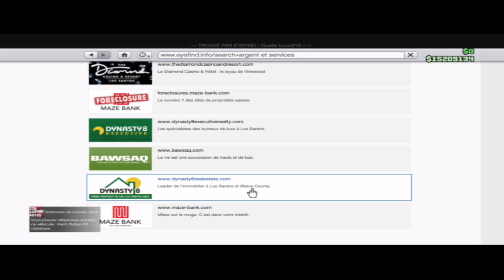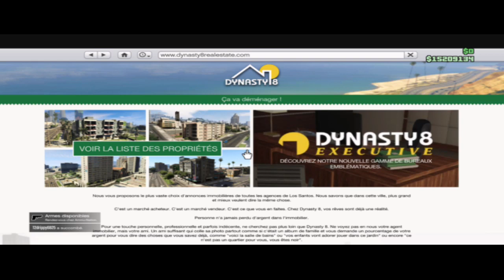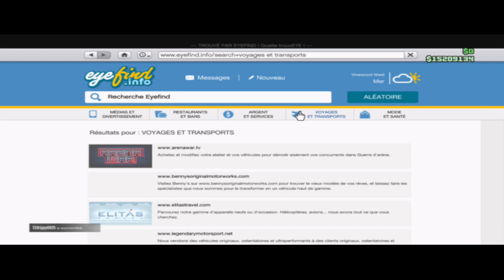le monde online gta 5 fait le 18/03/2022